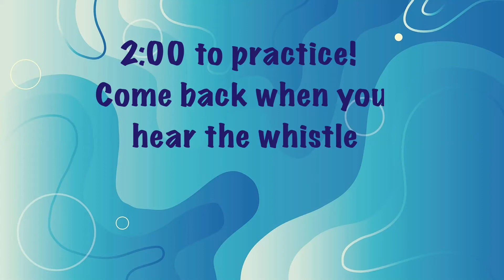2 minute timer with music and long whistle to end